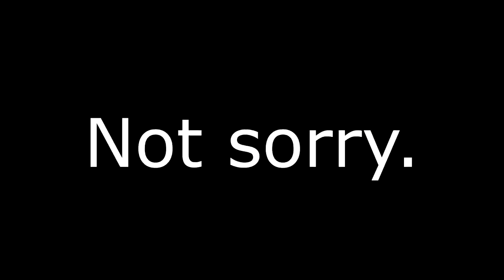Smoky Chevrolet (Steven Universe & Chip Da Ripper Mashup)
Viewer's Choice Stream every weekday at 5pm EDT!

Songs used in this mix:

Smoky Quartz  - Aivi & Surasshu (Steven Universe)
Interior Crocodile Alligator - Chip Da Ripper

Liiike I said, not sorry.